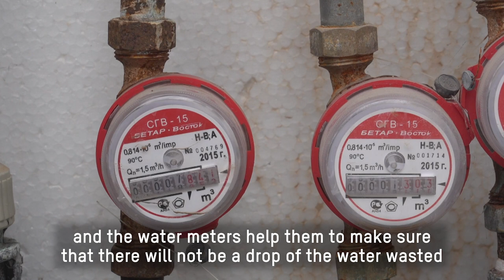Clean drinking water to 5,000 people in Tajikistan | Oxfam GB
Nazira works for Oxfam in Tajikistan. Here she explains how Oxfam has worked to get clean drinking water to 5,000 people in a village and then handed the project over to them to manage.